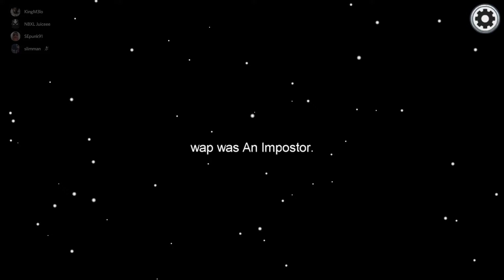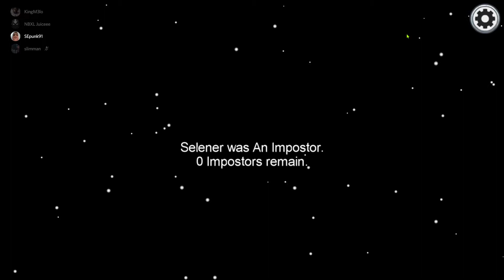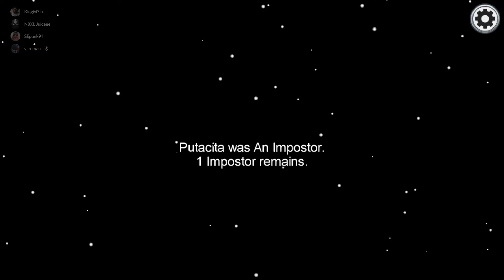Indies Play AMONG US Part 457456785468 [DOUBLE IMPOSTER VICTORY]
Fhns Stream: Twitch.tv/itsfhns